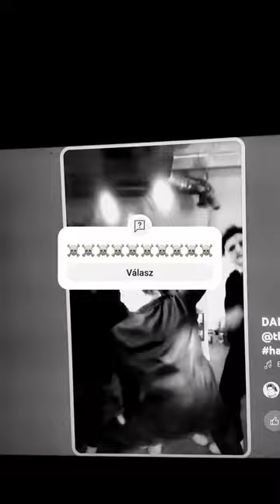2023. november 13.